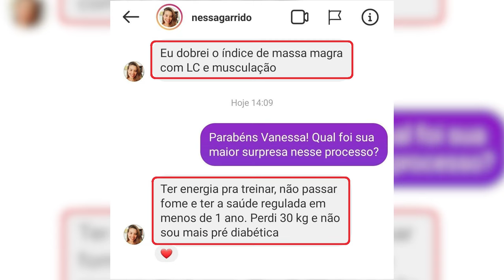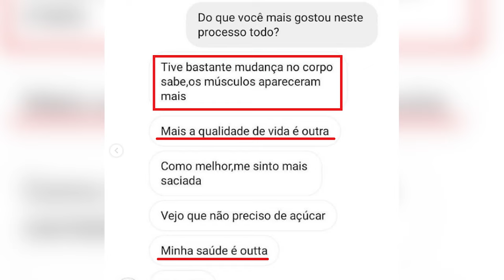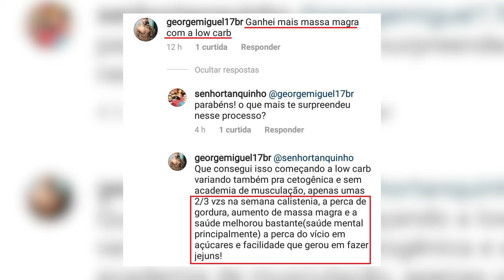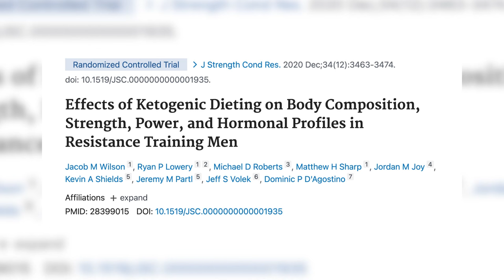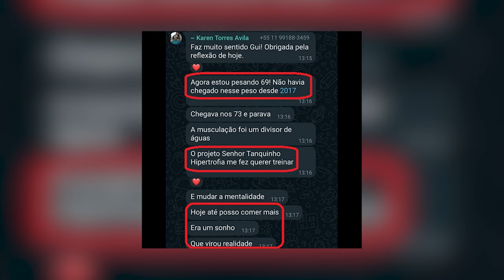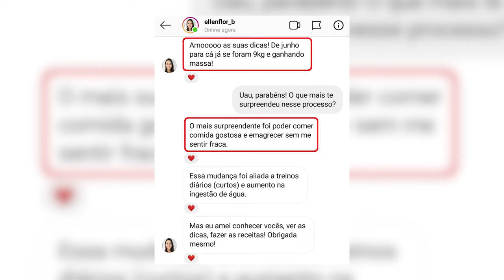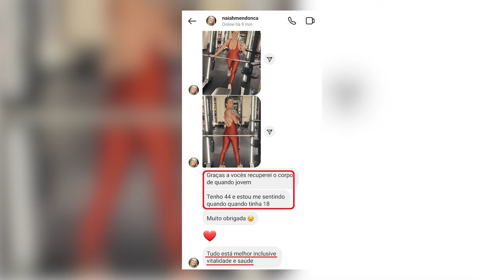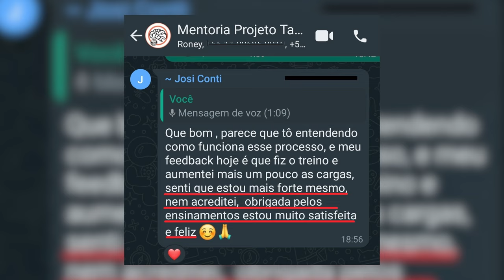Como Conquistar Seu Tanquinho: Segredos Da Hipertrofia Em Low Carb E Cetogênica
Projeto Tanquinho De Hipertrofia – Como ganhar massa muscular, definir o corpo, e obter seu tanquinho com uma dieta low-carb ou cetogênica.

Descubra como ganhar massa muscular e definir o corpo sem se entupir de carboidratos ou gastar horas e horas na academia.

Veja a apresentação completa acima para entender como funciona.

00:00 Introdução
01:12 Para quem NÃO é esta aula e este método
02:10 Para quem É esta aula e este método
04:10 Resultados que você pode esperar deste método
05:30 Quem sou eu
26:30 Linha de evolução ilustrada
27:25 Entenda isto para ter resultados de longo prazo
28:50 Tipo de erro 1: Erros no treino
29:00 Erro no treino 1: Falta de sobrecarga progressiva
32:00 Erro no treino 2: Treino excessivo
34:00 Erro no treino 3: Seleção ruim de exercícios
38:00 Resultados dos alunos
40:40 Tipo de erro 2: Erros na alimentação
41:30 Erro na alimentação 1: Se entupir de carboidratos
44:00 Erro na alimentação 2: Comer muito pouco
45:45 O que os alunos estão dizendo
48:57 Tipo de erro 3: Erros de mentalidade
50:33 Erro de mentalidade 1: Ter muita pressa
52:10 Erro de mentalidade 2: Achar que não tem tempo
53:40 Erro de mentalidade 3: Achar que a idade é um problema
55:15 Resultados das alunas
57:10 Como garantir sua vaga